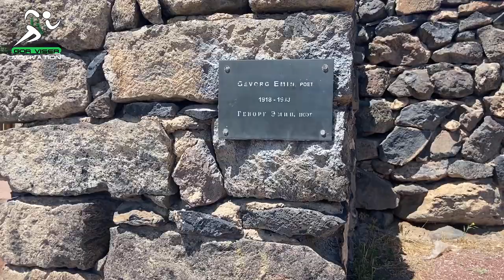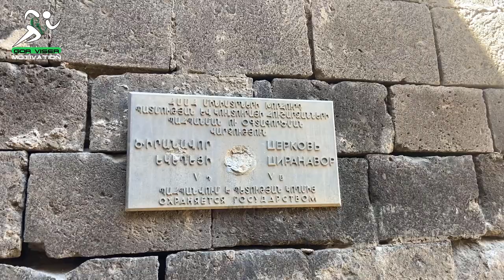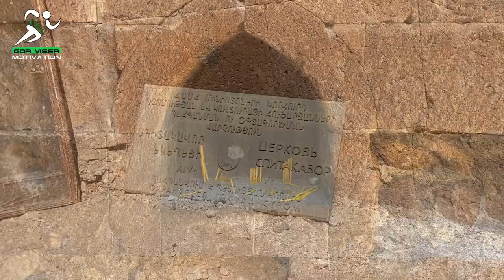№22 Աշտարակի Կարմրավոր, Ծիրանավոր և Սպիտակավոր եկեղեցիներ / Երեք քույրեր բարձունքից ձորն են նետվում